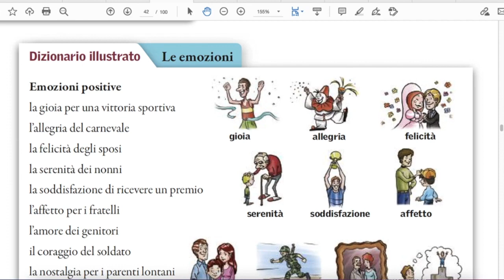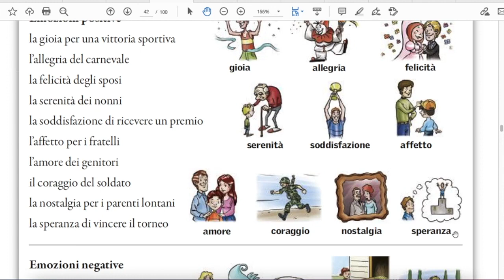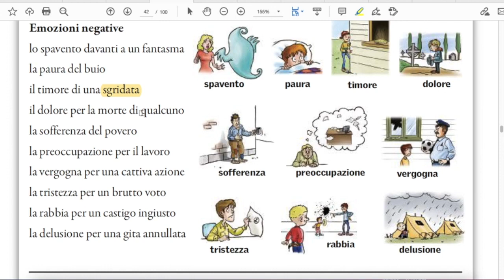LE EMOZIONI || BIALOGOS- LEARN ITALIAN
Hi guys, thank you for joining me in this journey . today we are actually making another step forward in learning italian together and i m so excited !!
 let s talk about le emozioni.